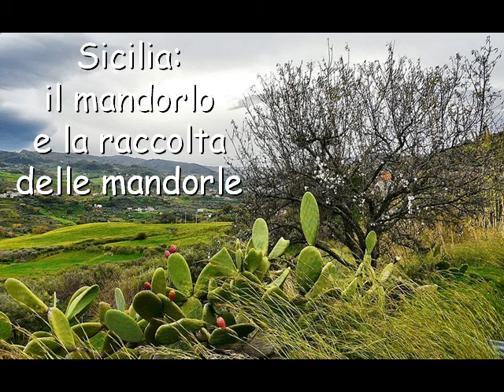Il mandorlo e la raccolta delle mandorle in Sicilia